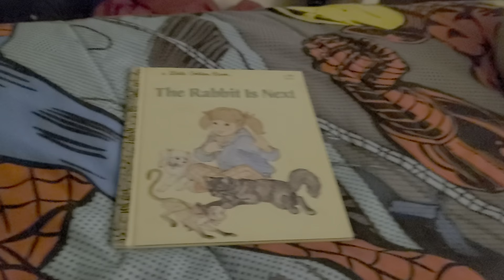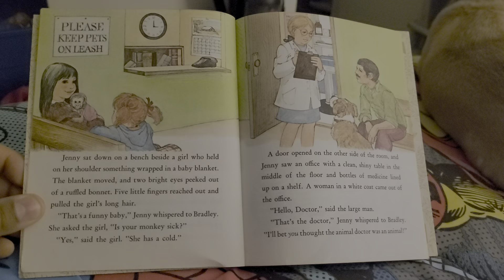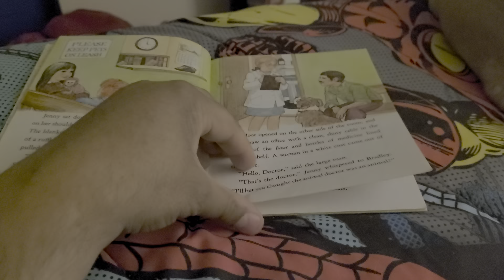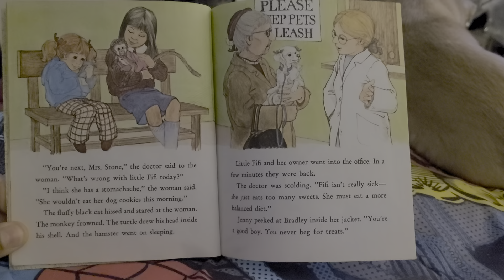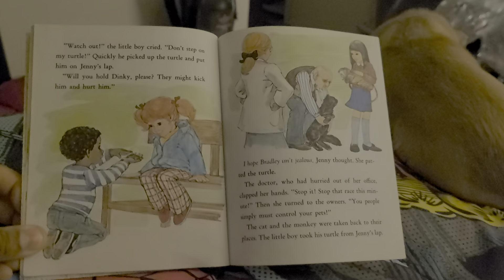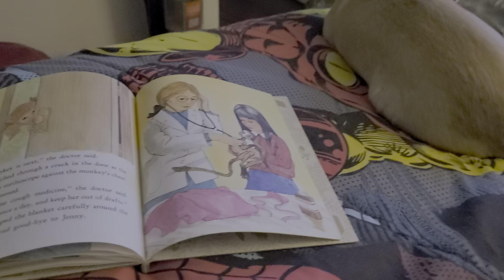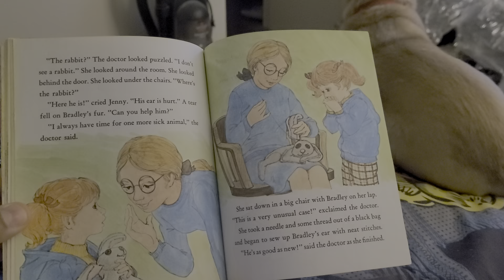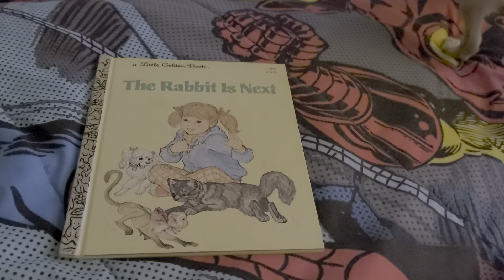the rabbit is next 1978